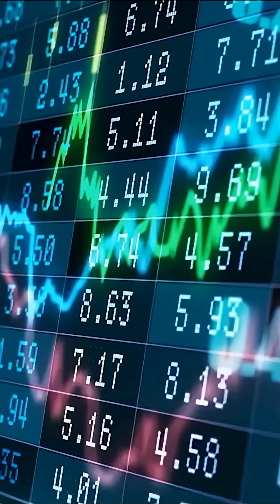50 years on, has China left Europe behind in the race for a hi tech future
Over the past five decades, China’s rapid rise in technology and innovation has transformed global industry, trade, and research. 🇨🇳 In this video, we examine whether China has surpassed Europe in the race toward a high-tech future, exploring key developments in artificial intelligence, renewable energy, electric vehicles, semiconductors, and digital infrastructure.

We’ll compare China’s industrial policies and Europe’s technological strategies, analyze how each region is adapting to global competition, and discuss what this means for the future of innovation, investment, and global leadership in technology.

From smart manufacturing to 5G networks and green technology, this deep dive reveals how both China and Europe are shaping the next chapter of global progress.